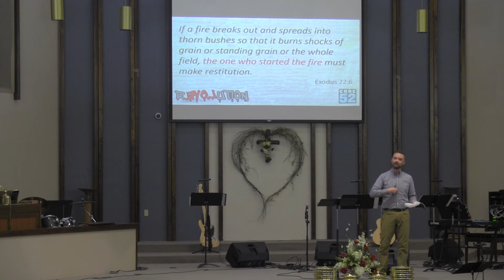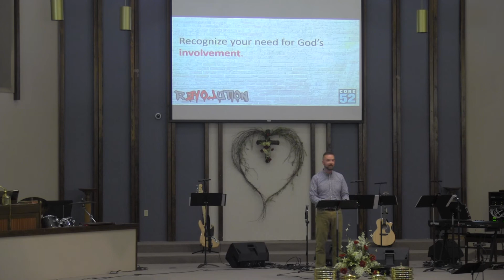Revolution - Deeper Morality